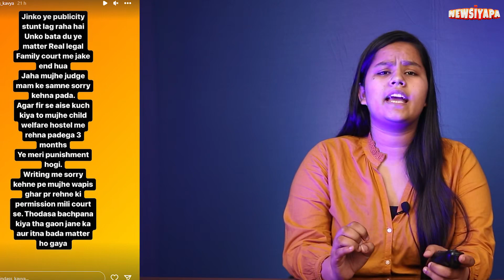Thugesh के साथ Shwetabh भी दिखेंगे Suhani Shah की video | Amit Bhadna Villain Role | MostlyInsane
Hello guys, you're welcome to our today's video of our NEWSIYAPA channel. In this video I will let you know about Thugesh collaboration with Shwetabh,Amit bhadna villian role in the new video,Kavya Bindass got the warning from the court,Mostlysane went to the Newyork for her Next shoot.. So, if you haven’t subscribed to our channel  kindly subscribe.

0:00 - Intro
0:10 - Thugesh & Shwetabh Gangwar
0:22 - Mostly Insane
0:39 - Amit Bhadna
0:49 - Bindass Kavya
1:08 - Conclusion

नमस्कार दोस्तों, हमारे NEWSIYAPA चैनल के आज के वीडियो में आपका स्वागत है। इस वीडियो में मैं आपको Shwetabh के साथ Thugesh का सहयोग, नए वीडियो में Amit Bhadna खलनायक की भूमिका, Kavya Bindass को कोर्ट से मिली चेतावनी, Mostlyinsane अपनी अगली शूटिंग के लिए Newyork गई थीं।

FIR on Bhuvan Bam BB Ki Vines | Bhuvan Bam Pahadi Video | Bhuvan Bam Controvercy Explained

अब क्यों किया Emiway ने Raftaar को Diss | Emiway Bantai Dissed KR$NA & RAFTAAR | Emiway VS Raftaar

Moon Knight First Episode Breakdown In Hindi | Moon Night connection With O ther MCU Characters

About NEWSIYAPA: This channel is totally dedicated to latest Youtube news, Youtube gossip, scandals, controversies, and updates straight from the Y-town. This channel is a passion for all the Youtube fans across the globe who thrive on Youtube news and gossip and are amused by it. Whether you are a budding artist analyzing industry trends or just somebody who wants to be amongst the first ones to know all about it – this channel can help.